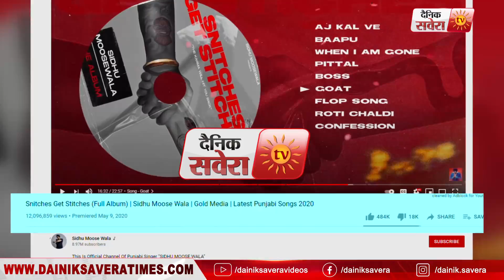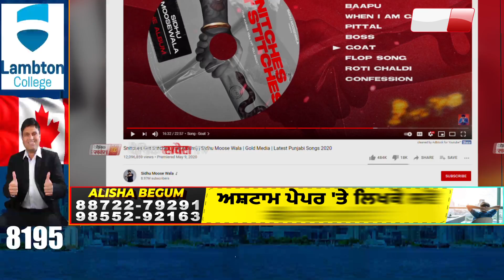Byg Byrd ਨੇ ਉਡਾਇਆ Sidhu ਦੇ GOAT ਗਾਣੇ ਦਾ ਮਜ਼ਾਕ ਕਿਹਾ ਮੇਰੇ ਵਾਲਾ ਗਾਣਾ ਜ਼ਿਆਦਾ ਵਧੀਆ